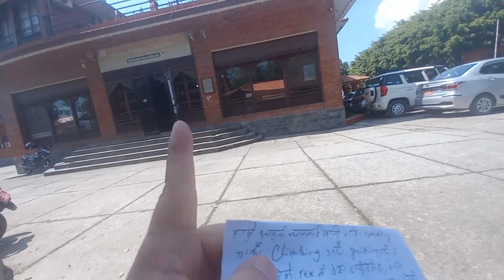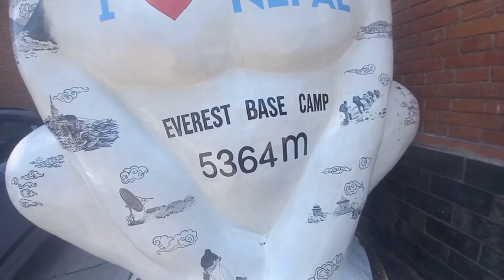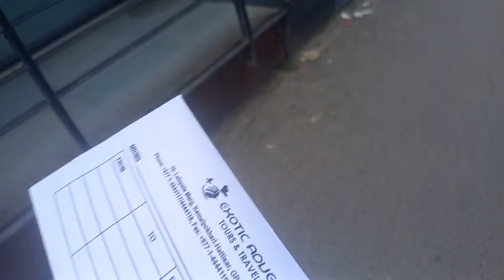म एक पर्यटन योद्धा पनि हु🧗,किन र कसरी? हेर्नुस् 👩‍💻 || Just been to Tourism Board! Why?